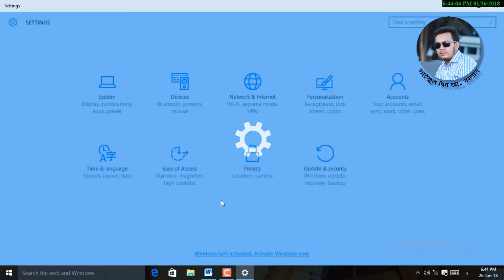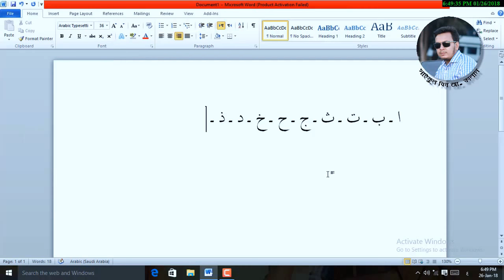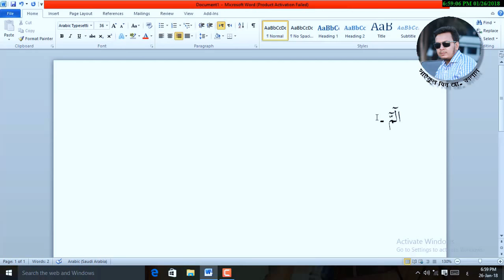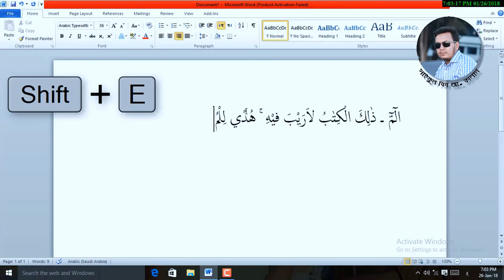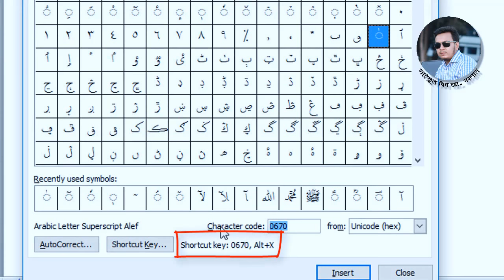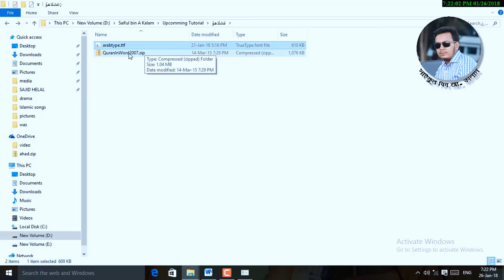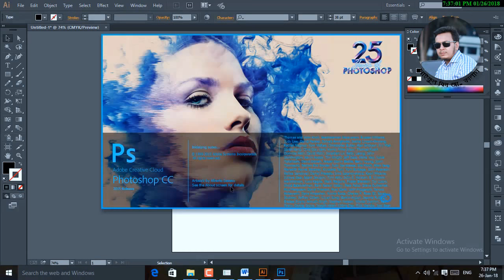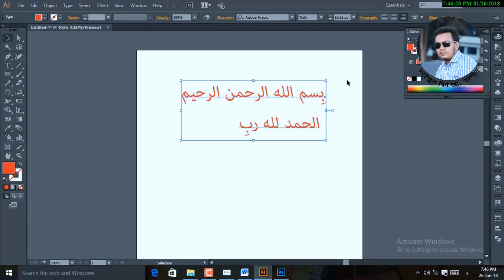how to type arabic (الْعَرَبِي) with Harkat | খাড়া যবর ও অন্যান্য হরকতসহ আরবি টাইপ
কম্পিউটারে আরবি লিখন পদ্ধতি ও কিছু কথা  (قَاعِدَةُ كِتَابَةِ الُّغَةِ العَرَبِيِّ فِي كَمْبِيُوتَرَ واقْوَالِهَا)

যোগাযোগের অন্যতম মাধ্যম  হলো ভাষা। পৃথিবীতে প্রায় ৭০০০-এরও অধিক ভাষা  (اللُّغَةُ) প্রচলিত রয়েছে। এসব ভাষায় বিভিন্ন জাতি ও গোষ্ঠীরা তাদের ভাব বিনিময় করে। তবে পৃথিবীর সব মানুষই তাদের মাতৃভাষায় কথা বলতে বেশি স্বাচ্ছন্দ্যবোধ করে। এ জন্যই কবি রামনিধি গুপ্ত বলেছেন-

    “নানান দেশের নানা ভাষা  বিনে স্বদেশী ভাষা, পুরে কি আশা?”

এরপরও বৈশ্বিক যোগাযোগের ক্ষেত্রে মানুষকে বিভিন্ন ভাষা ব্যবহার করতে হয়।  ইংরেজি ও আরবি তার মধ্যে অন্যতম। তাছাড়া মুখাভিনয়ের মাধ্যমেও মানুষ গ্লোবালি কমিউনিকেট করতে পারে।

মুসলমানদের জন্য ধর্মীয় জ্ঞান আহরণে আরবি ভাষা শিখাটা খুবই জরুরি। কুরআন ও হাদিসের প্রকৃত মর্মবাণী উপলব্ধি করতে হলে আরবি ভাষা জানার বিকল্প নেই।

আধুনিক শিক্ষার অগ্রগতির অন্যতম হাতিয়ার কম্পিউটার। কম্পিউটারের একেবারে প্রাথমিক ও মৌলিক স্কিল হচ্ছে টাইপিং। কম্পিউটার টাইপিং-এর সুনির্দিষ্ট কিছু নিয়ম আছে। এই নিয়মগুলো ফলো করলে খুব সহজে পৃথিবীর যে কোন ভাষা টাইপ করা যায়। আমি সাইফুল বিন আ. কালাম, ইংরেজি, বাংলা ও আরবি তিন ভাষারই টাইপিং পদ্ধতি নিয়ে ভিডিও টিউটোরিয়াল বানিয়েছি।

ইংরেজি ও বাংলা টাইপিং থেকে আরবি টাইপিং একটু ভিন্ন বটে। আরবিতে ২৯টি হরফ ছাড়াও এর হরকত যেমন যের, যবর, পেশ, উল্টো পেশ, খাড়া যবর, খাড়া যের ও মদ্দের চিহ্নসমূহ রয়েছে। ইন্টারনেটে ছড়িয়ে থাকা বিভিন্ন টিউটোরিয়াল দেখে আরবি টাইপিং শিখতে পারেন। আমি নিজেও ইউটিউবে ভিডিও দেখে আরবি টাইপিং শিখেছিলাম। তবে একেক ভিডিও থেকে একেকটি কমান্ড শিখেছি। এর জন্য বিভিন্ন সময়ে কমপক্ষে ১৫/২০টি ভিডিও দেখতে হয়েছে। তবে আপনারা শুধু আমার এই একটি ভিডিওই দেখবেন, যাতে আরবি টাইপিং নিয়ে বিস্তারিত ডিরেকশন দেওয়া হয়েছে।

ভিডিওটি দেখে আপনাদের মতামত জানাতে ভুলবেন না। ভাল লাগলে অবশ্যই বন্ধুদের সাথে শেয়ার করবেন। জানেনই তো, জ্ঞান বিতরণ করা সাদকায়ে জারিয়া। আপনার একটা শেয়ারের জন্য যদি পৃথিবীর কোন ভাই উপকৃত হয় তাহলে সেই সওয়াব আপনি আজীবন পাবেন।